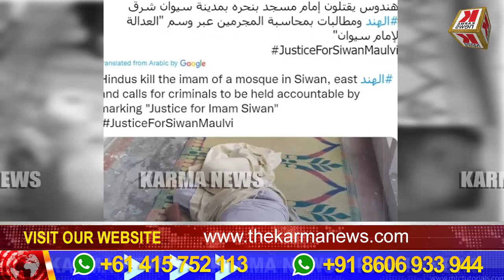ഖത്തർ അൽ ജസീറ വ്യാജ വാർത്ത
ഇന്ത്യക്കെതിരേ ഖത്തറിലേ അൽ-ജസീറ വ്യാജ വാർത്ത